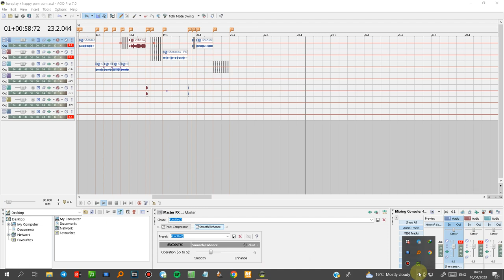Foreplay X Happy Pum Pum - Shenseea ft. Vybz Kartel (Mashup) [VJ Hertz]🔥 💥 💯